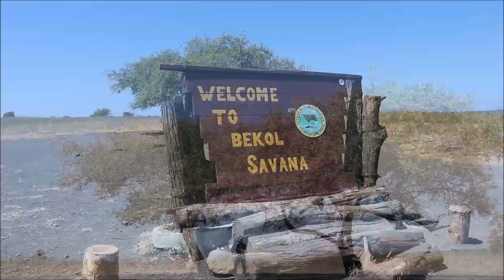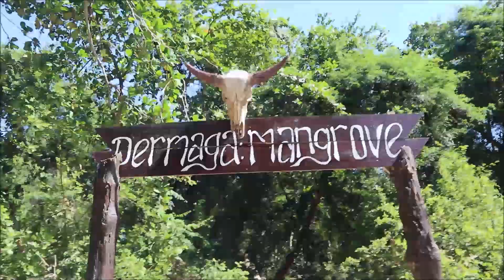Keindahan Taman Nasional Baluran, Little Africa Van Java!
A must visit destination if you travel to Banyuwangi! Ada guesthouse di dalam area Savanna dan Pantai Bama yang bisa disewa pengunjung. Tempatnya OK banget buat liburan...